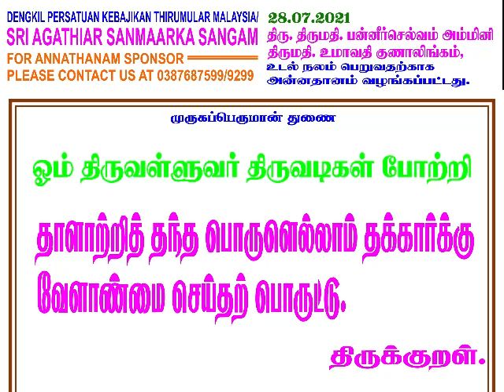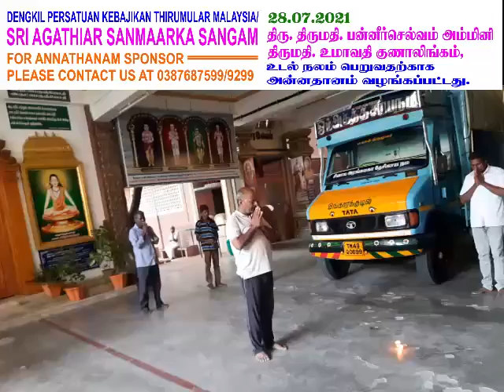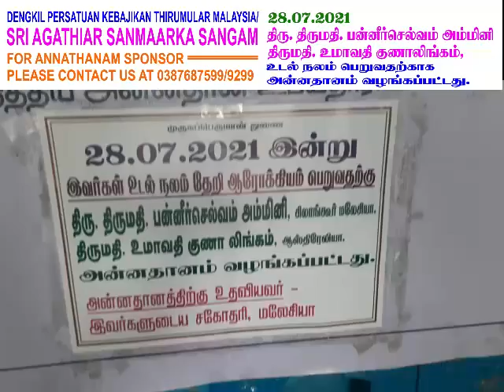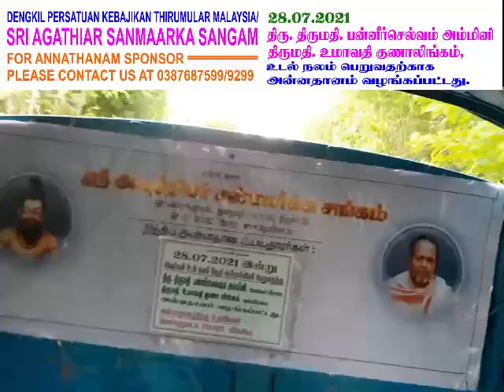28.7.2021 - Sponsored by Mr.Panirselvam